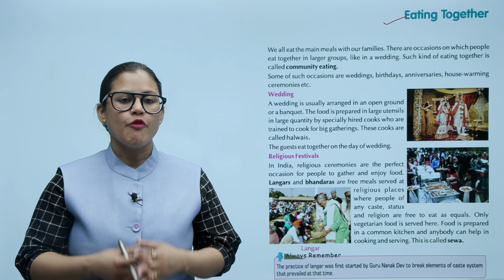Ch 12 | Small Step | EVS | EVS 4 | Eating Together | For children